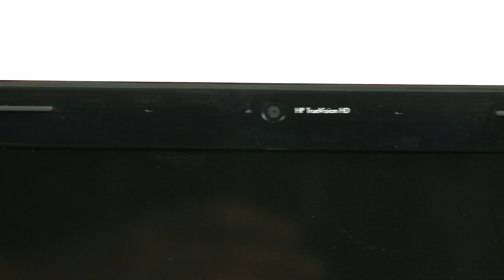HP Pavilion DV6-6b15ew - test PC World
HP Pavilion DV6-6b15ew to uniwersalny laptop do pracy i zabawy z ekranem o przekątnej 15,6 cali. Wykorzystuje czterordzeniowy procesor AMD i hybrydową kartę graficzną AMD Radeon HD 6755G2 Sprawdzamy jak długo działa na baterii i czy jest odpowiednio szybki do tego abyśmy na nim uruchomili najnowsze gry.